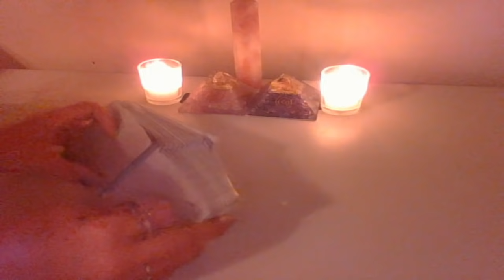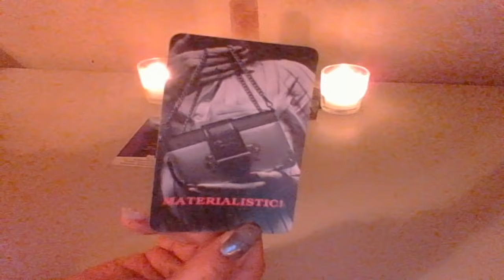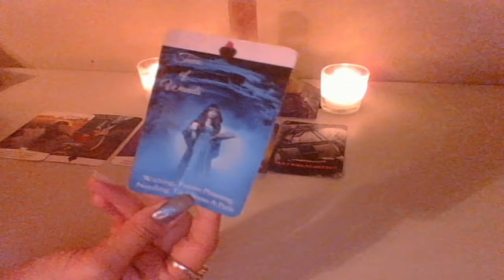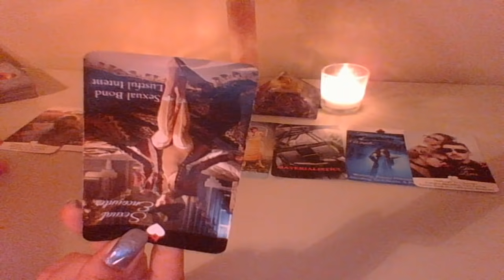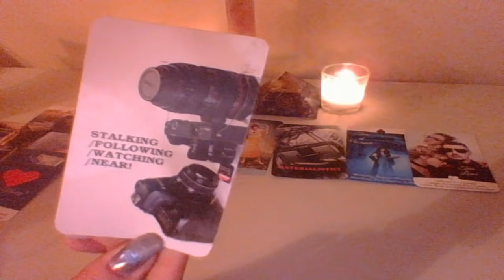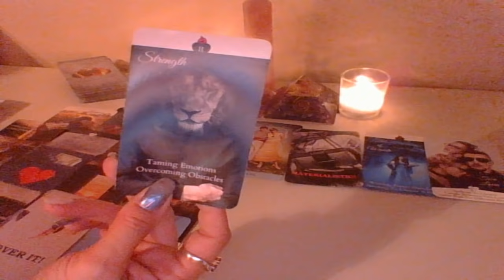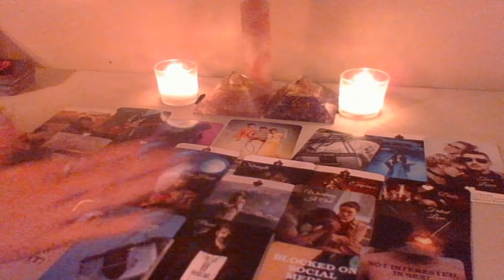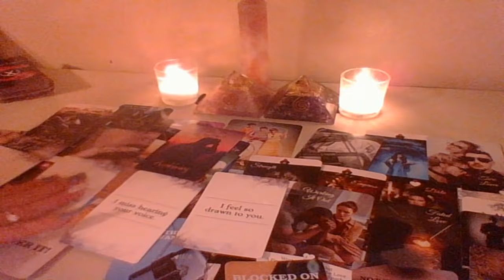WARNING: EXTREMELY DARK KARMIC READING- NEVER MEANT TO BE TOGETHER....